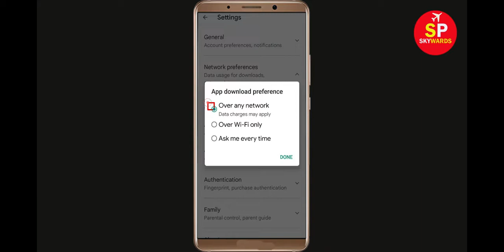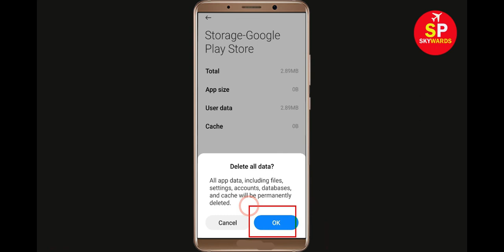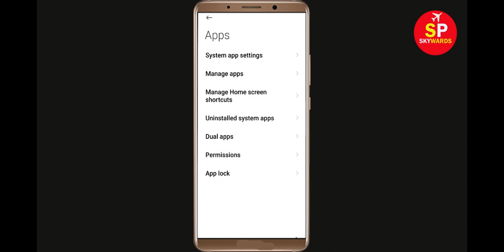How To Fix Can't Install Clash Royale App Error In Google Play Store in Android - Can't Download App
How To Fix / Solve Can't Install Clash Royale App Error In Google Play Store in Android - Can't Download App

If you are facing problem in Google Play store to Install and Download Clash Royale App error on your mobile then you are at right place, i will show you How To Fix Can't Download Clash Royale App Error On Clash Royaleogle Play Store Android & Ios Mobile Phone. If you are facing same problem in your android phone it will help you to get rid of this problem. So, Lets Start to Fix Clash Royale App downloading problem solutions.

Solve Can't Download AppsClash Royale
Clash Royaleogle Play Store Error in Android